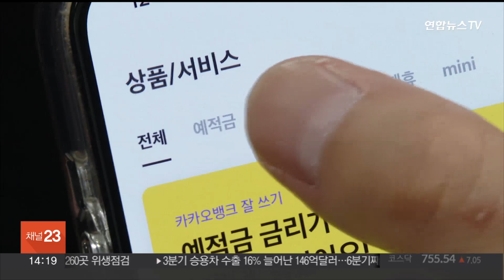인터넷은행 주택대출 증가세 주춤…7개월 만에 최소 / 연합뉴스TV (YonhapnewsTV)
인터넷은행 주택대출 증가세 주춤…7개월 만에 최소

올해 3분기 인터넷전문은행의 주택담보대출 잔액 증가세가 한풀 꺾인 것으로 나타났습니다.

인터넷은행인 카카오뱅크·케이뱅크·토스뱅크가 국회 기획재정위원회 소속 양경숙 의원에게 제출한 자료에 따르면, 인터넷은행의 9월 말 기준 주담대 잔액은 약 24조954억 원으로 집계됐습니다.

지난 8월 말보다 7,125억원 늘었는데, 증가폭은 지난 2월 이후 7개월 만에 가장 작았습니다.

금융당국이 은행들의 공격적인 주담대 영업을 지적하면서 잔액 증가세가 둔화한 것으로 풀이됩니다.